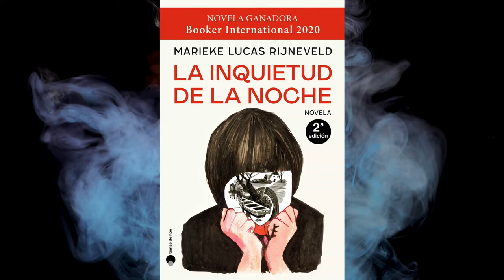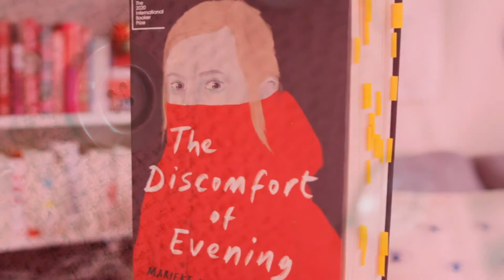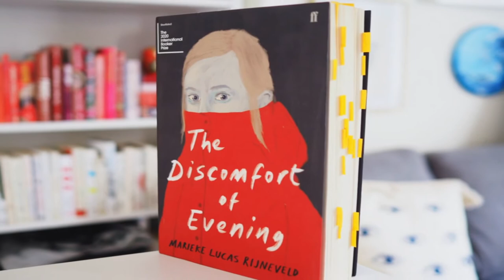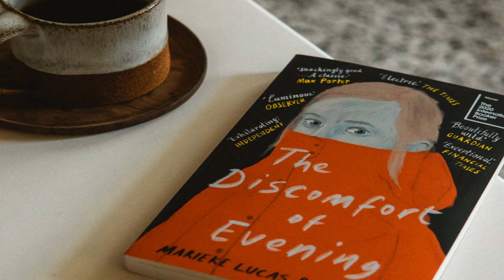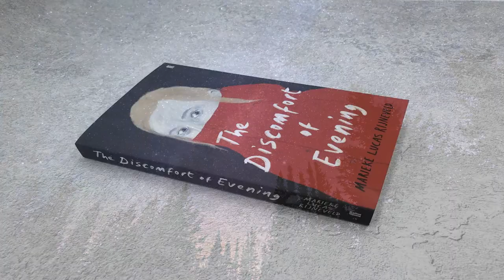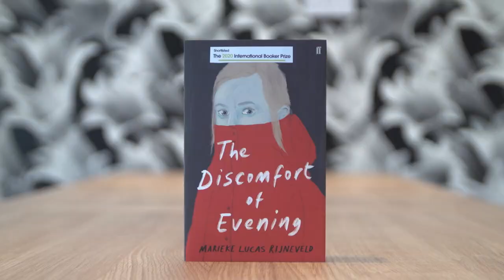La Inquietud de la Noche - Marieke Lucas Rijneveld - 2018 | Reseña Sin Spoilers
Reseña y análisis de "La Inquietud de la Noche", la novela debut de los autores Neerlandeses Marieke Lucas Rijneveld!

📚 ¡Felices Lecturas! 📚